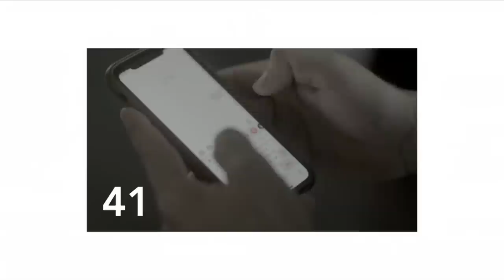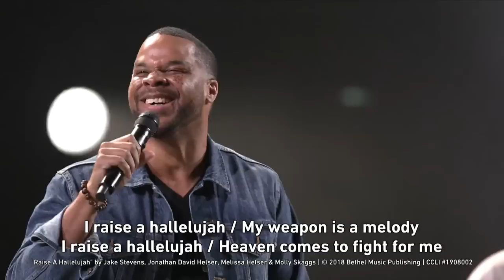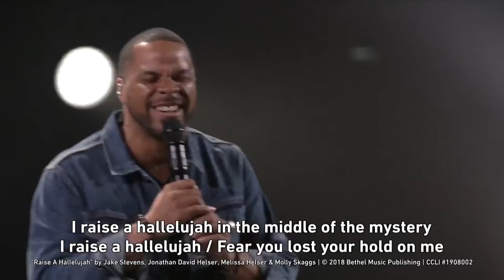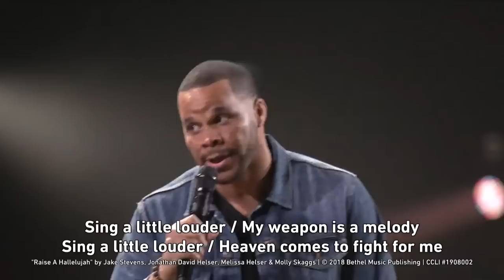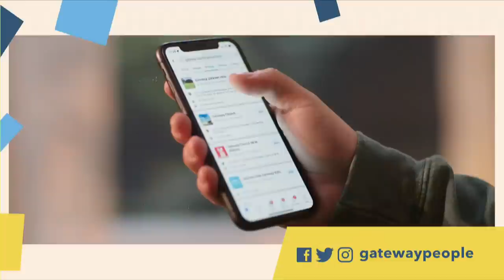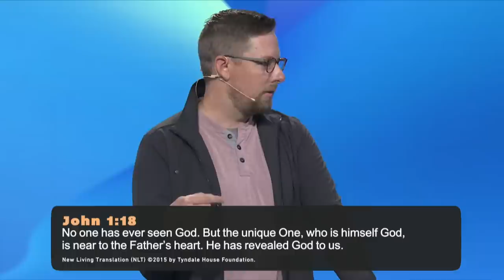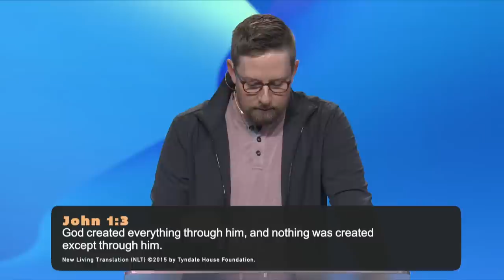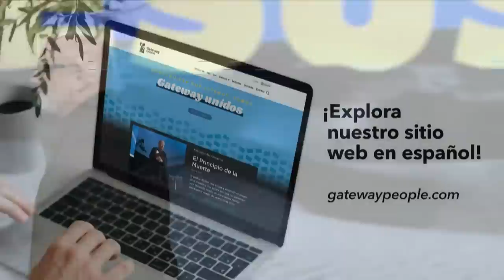Gateway Church Live | “The Exodus” by Pastor Josh Morris | July 17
Join us as we stream our service! This weekend, Pastor Josh Morris continues his series Jesus BC by sharing how Jesus redeems us and invites us to the table of relationship with Him.

TIME STAMPS:
00:00 - START
01:16 - WORSHIP
28:02 - MESSAGE